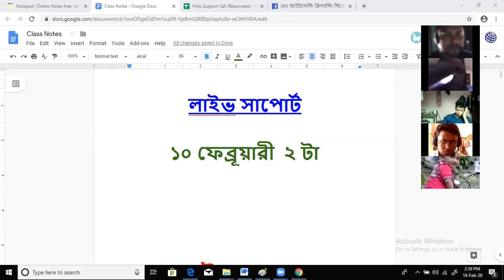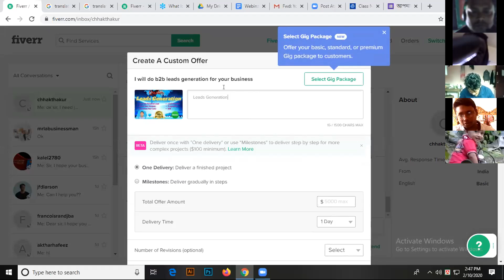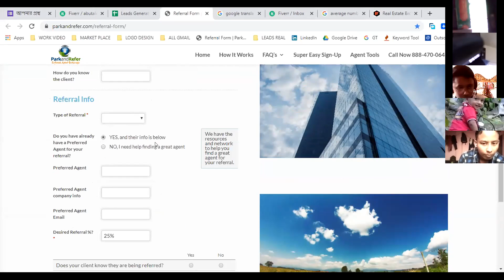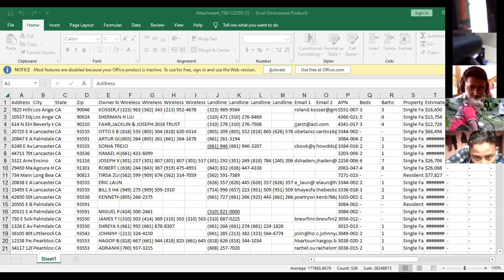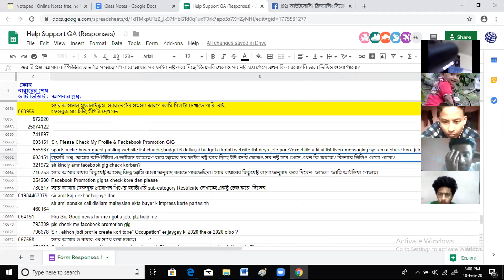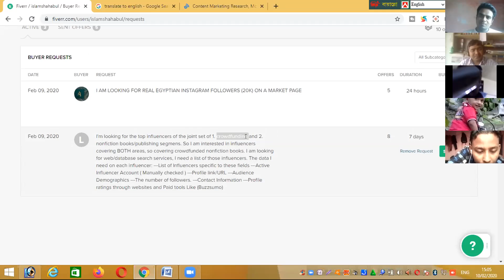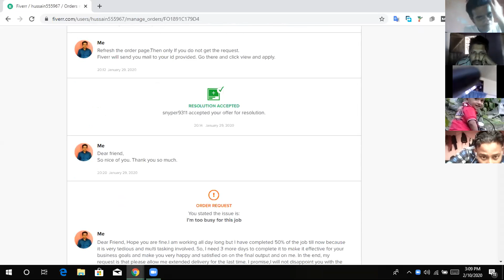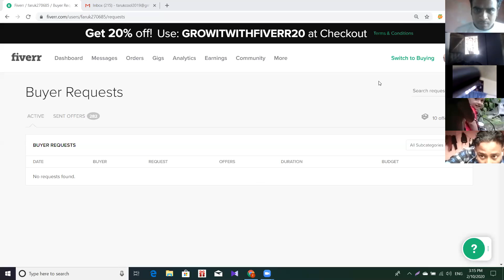লাইভ সাপোর্ট ১০ ফেব্রূয়ারী দুপুর ২টা